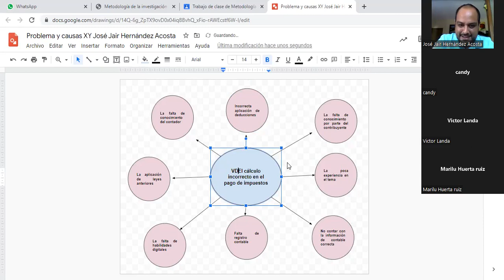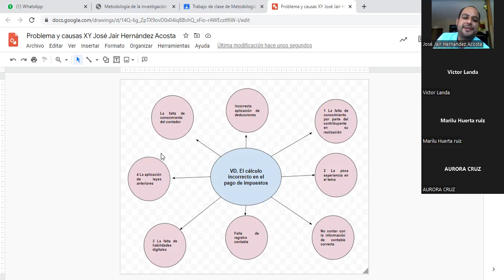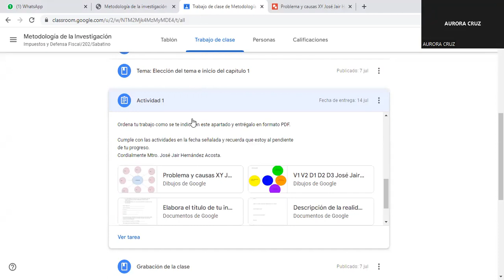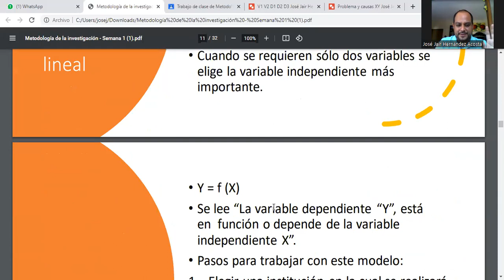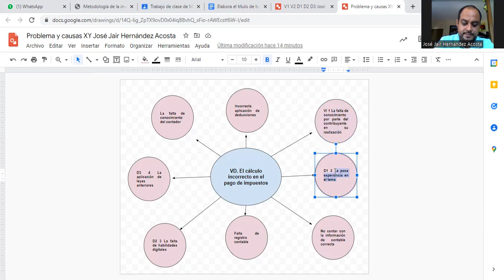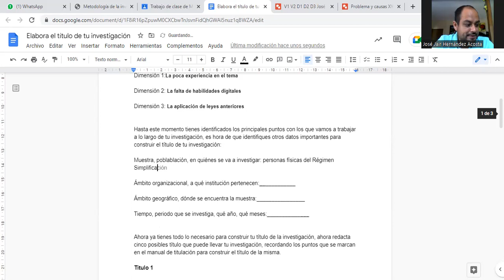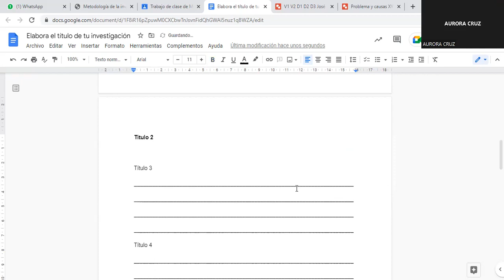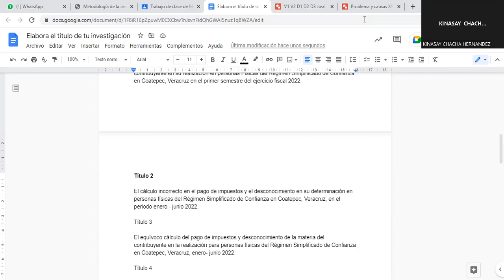Sesión 1 video 3 Modelo matemático de función lineal para la elección del tema de investigación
Se explica al alumno la manera de operar el modelo matemático de función lineal para la elección del tema de investigación.